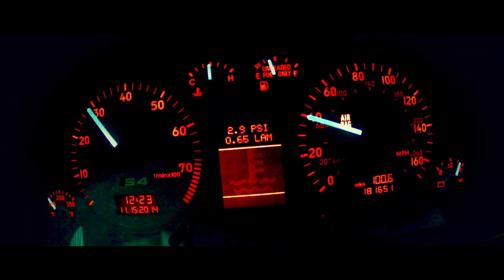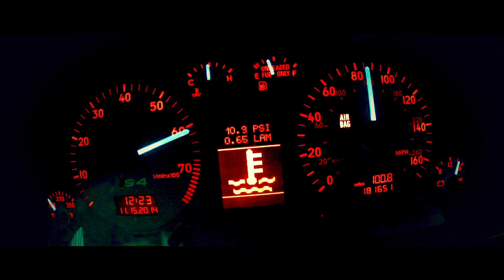Rev Match Media- Real Euromotive Dyno Day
This is a video we filmed a couple years ago for a local dyno day. Alpacino, of Real Euromotive and our S4 expert, was getting baselines for tuning for all the cars.